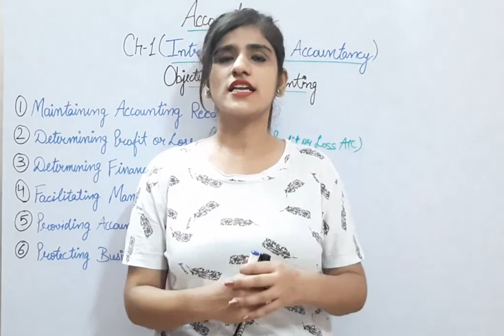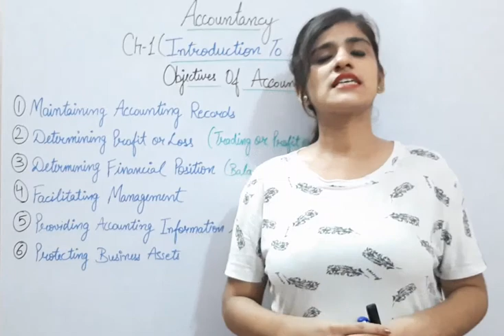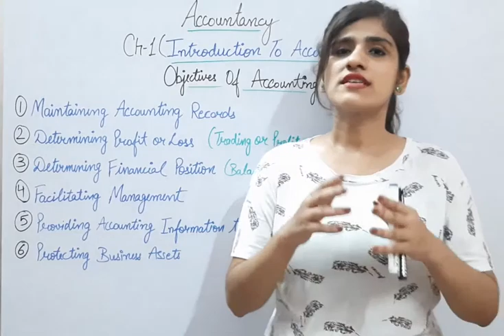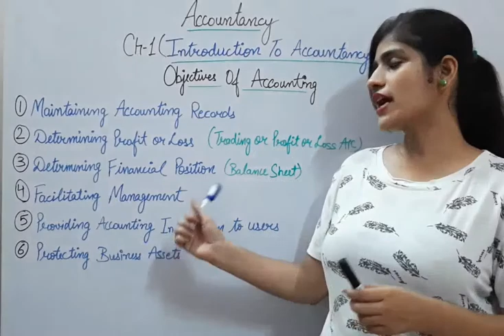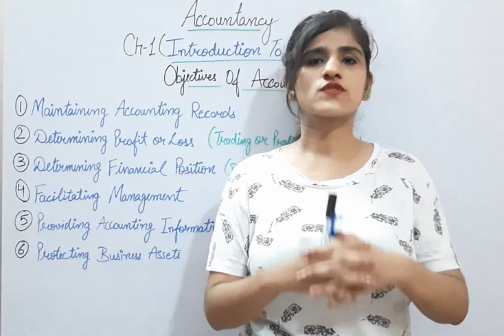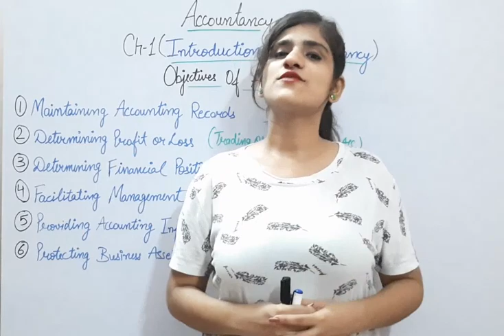Objectives Of Accounting.. Class-Xl.. Accountancy.. Ch-1..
Hello Friends..😊😊

On my YouTube Channel you will get videos of Commerce Subjects such as Business Studies , Economics and Accountancy for classes Xlth and Xllth based on CBSE..

🔸️ Today's Chapter :- Ch 1 Introduction to accountancy
🔸️ Topic Covered :- ● Objectives of accounting

What are the main objectives of accounting?
What is the purpose of maintaining accounting records?
Explain the determining profit or loss objective of accounting.
What is the need of preparing profit or loss account?
What is the financial position  in accounting?
How do you determine financial position?
How does accounting facilitate Management?
What is the objective of providing accounting information to users?
What is the meaning of protecting business assets?

If you have any doubt in this topic you can ask that in comment section..😊😊